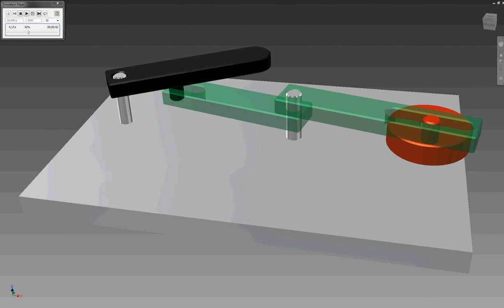Dynamic Simulation - Autodesk Inventor 2012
A simple dynamic simulator of a few parts acting on each other with 3D contacts.